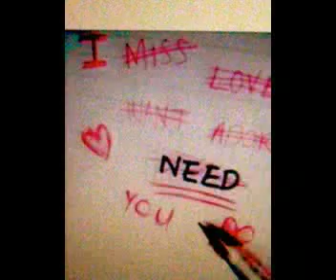NOW AND ALWAYS (DAVID GRAY)